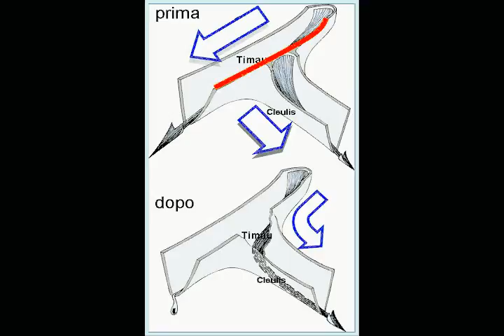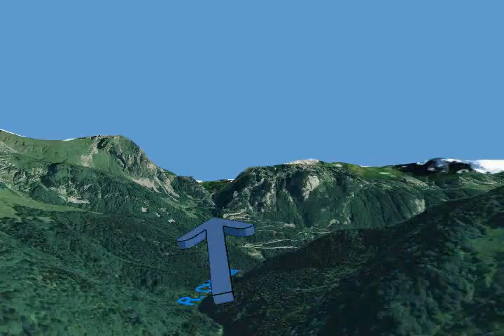Mar Adriatico VS Mar Nero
Mare Adriatico batte Mar Nero 6-0